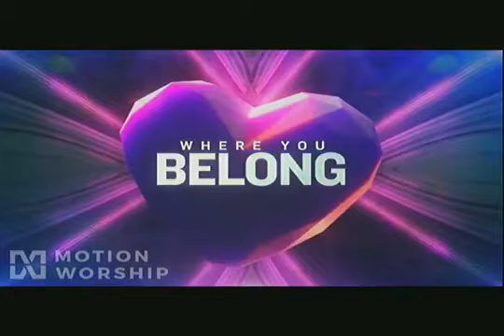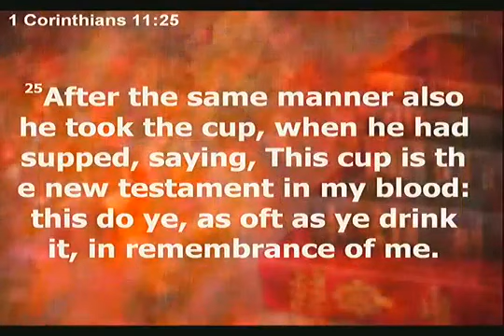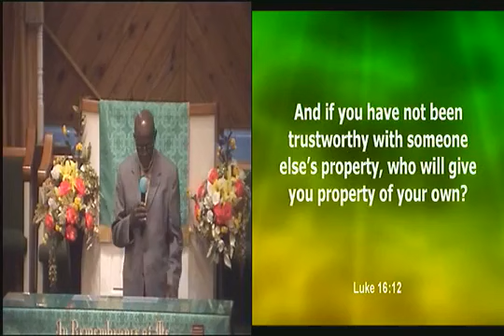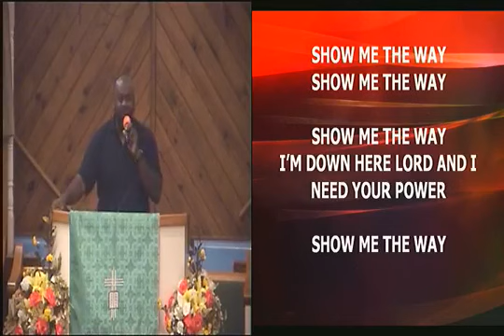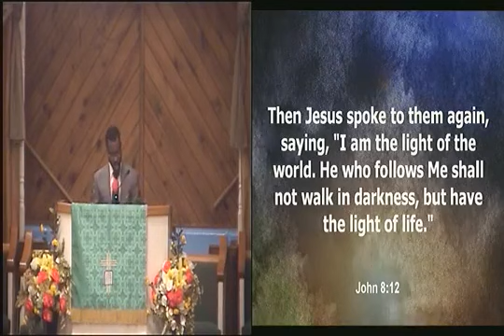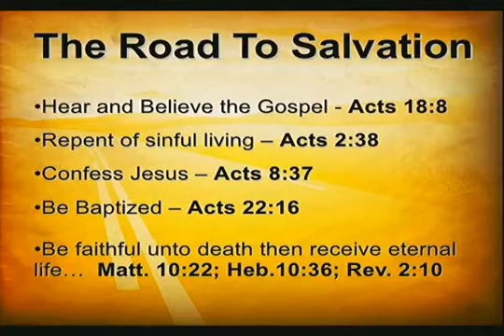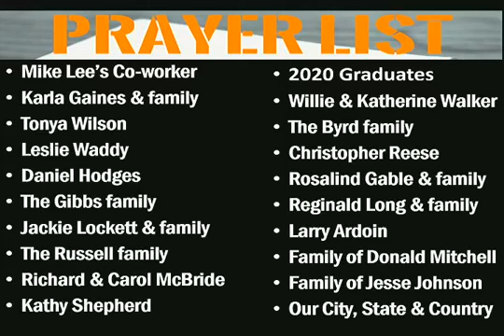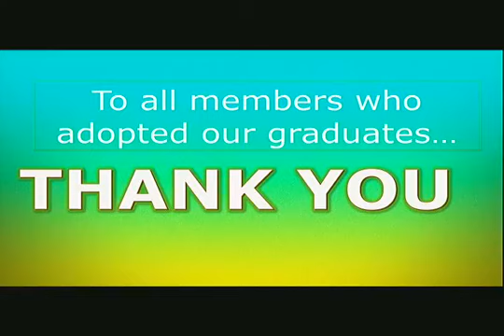6 7 20- Worship-Somebody's Got To Speak For the People